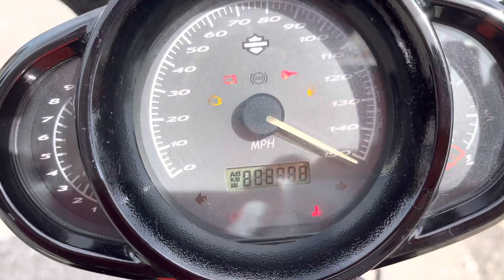2009 night rod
The 2009 Harley-Davidson Night Rod is a powerful and stylish motorcycle that's sure to turn heads on the road. With its sleek design and impressive performance, it's the perfect bike for anyone who loves to ride.

This particular Night Rod has been well-maintained and has only 24715 miles on it, which means it still has plenty of life left in it. The bike is in excellent condition and has been thoroughly inspected to ensure that it's in perfect working order.

At a price of 6995, this is an incredible deal for a bike of this quality. You won't find a better price for a Night Rod with this level of performance and condition anywhere else. Whether you're an experienced rider or just starting out, this bike is sure to provide you with hours of excitement and adventure on the road.

Don't miss out on this opportunity to own a high-performance Harley-Davidson Night Rod at an unbeatable price.